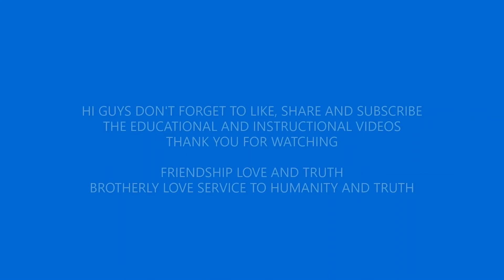NIKON P1000 CATS LOVE BOSS WHITE FAT CAT IN THE HOUSE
Happy lang mga kababayan at  kaFRATid

2.  "Its fair use" No copyright is claimed and to the extent  that material may appear to be infringed , I assert that such alleged infringement is permissible under U.S. and Philippine copyright law. If you believe material have been used in an unauthorized manner, please contact the poster.
3. This Video is not associated with any company or products mentioned on the video.
4. No intention to infringe photos or audio used in this video.